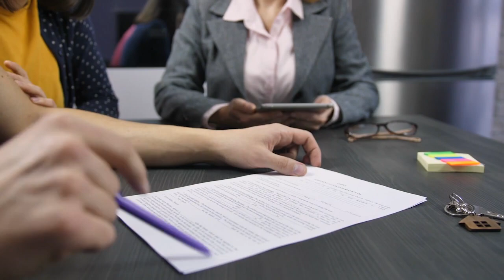在美国搬家不能掉以轻心 收藏这些小窍门有备无患 咨询电话： 纽约搬家指南/美国搬家指南/纽约搬家攻略大全/纽约搬家哪家好/美国搬家前注意事项/纽约搬家小贴士/纽约最专业搬家公司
在美国搬家不能掉以轻心 收藏这些小窍门有备无患
更多华人生活、旅游、健康、教育、美食资讯尽在金牌资讯网：
纽约幸福搬家搬家公司，是一家政府注册的正规货物搬运公司。纽约幸福搬家公司秉持诚信服务纽约华人及广大客户，以信誉第一，用户至上为宗旨，为纽约，新泽西，长岛的华人和公司提供住宅丶写字楼丶工厂丶琴行等各类长短途搬家运输。

如何找有信誉的搬运公司：

1.        找数家搬运公司到家里来估价，对比后再做决定。

2.       确定搬运公司合法注册并且买了保险才可以放心雇佣。

3.       在州际之间的搬家公司应该有一个DOT号码﹐这号码是美国交通部机动车辆安全管理Federal Motor Carrier Safety Administration ( FMCSA )。您可以上网站如果是只在某州内运作的公司﹐则可以去当地的政府查询。

4.       到当地的消费者保护中心或商业局(Better Business Bureau)去查询此搬运公司的信誉。

5.       一分价钱一分货，不能以价钱的多少来决定你的选择，因为这很可能得不到较好的服务质量。因此要综合考虑，再做决定

6.       如果您搬到另外一州去﹐您的搬家公司应该提供给您联邦规定的一份搬家须知(Rights and Responsibilities When You Move)﹐其中会告诉您如果东西丢了您应该如何处理。您也可以到

7.       商业局的网站（Better Business Bureau）查询一下搬家公司是否有投诉记录，网址：

搬家的小提示：

1.       在搬家的时候，应该亲自在场监督他们工作，直到他们离去，并且随着搬家公司清点物品，回答他们的问题。

2.       要仔细阅读文件再签名，比如费用、服务的项目、搬家合同(bill of lading)、物品的种类等等，如果确定没有问题之后才能签合同。而且要保留着搬家合同，直到所有的东西都安全送达，没有任何差错为止。

3.       在搬运卡车离开前，我们应该再检查一遍，确定没有遗漏任何东西。

4.       搬家前，要记得为司机提供地址和详细的路径指南，告诉搬运公司在搬家期间如何与你联络。

5.       东西送达目的地时我们要记得带上清单，而且应在那等待着，并回答问题。

6.       要记得根据合同付款给司机，最后监督他们下货、开箱，检查是否有毁损的箱子后，确定没有任何问题才能最后签字。

注意以上的这些问题，就能让您的搬家工作更为安全顺利。